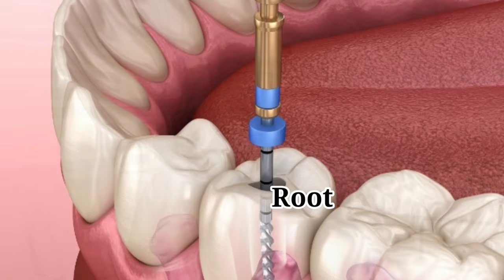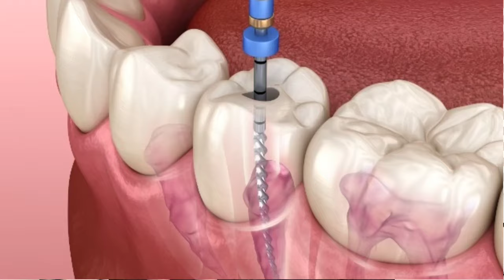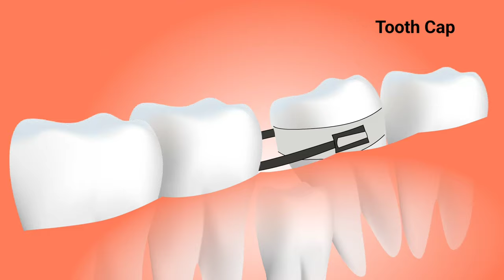Why Root Canal Treatment Fails | 5 Shocking Root Canal Treatment Secrets | Problems After RCT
This video tells you about root canal treatment problems after the RCT procedure and why root canal treatment problems fail? There can be many rct failure symptoms including pain swelling and colour change of the RCT tooth. One of the biggest problems is root canal infection treatment because if the infection persists for longer it may lead to endocarditis. You will also understand what root canal treatment is and what to do if root canal treatment is broken after RCT. However, root canal treatment is an effective and good treatment option for toothache and sensitivity of the tooth but there can be RCT tooth failures and RCT side effects.

The information provided on this channel and its videos is for general purposes only and should not be considered professional advice. The medical information on this channel and its videos is intended solely as an informational resource and should not be used or relied upon for any diagnostic or treatment purposes. This information is not meant for patient education, does not create any patient-physician relationship, and should not be used for professional diagnosis or treatment.

Please consult your doctor or healthcare provider before making any healthcare decisions or seeking guidance about a specific medical condition. Dr. Musharraf Husain shall not be liable for any damages, loss, injury, or liability incurred as a result of relying on the information contained in this video.